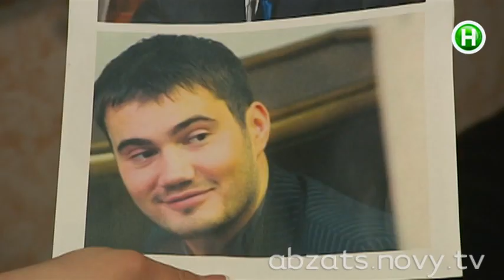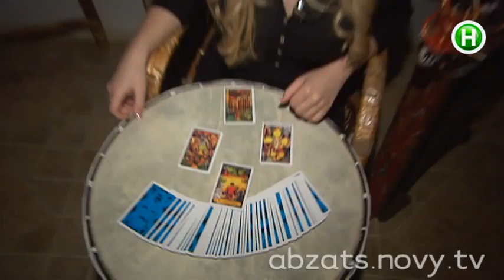Абзац! ищет пропавшего Януковича с гадалками и экстрасенсами - Абзац - 25.03.2014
Куда запропастился Виктор Федорович?